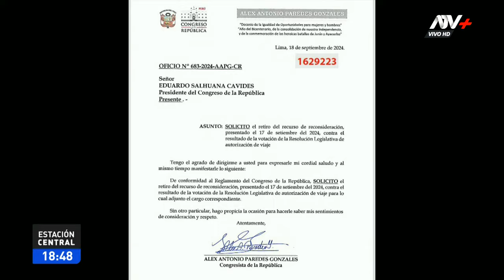Congreso aprueba suspender a Katy Ugarte por 60 días por recortar sueldo a trabajadores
El congresista Jorge Flores Ancachi también fue suspendido pero por 30 días.